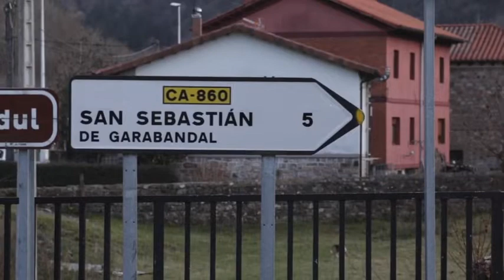Garabandal catarata imparable Diego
Canción Carolina de San Sebastián de Garabandal sobre nuestra madre la Virgen María en sus apariciones a las 4 niñas